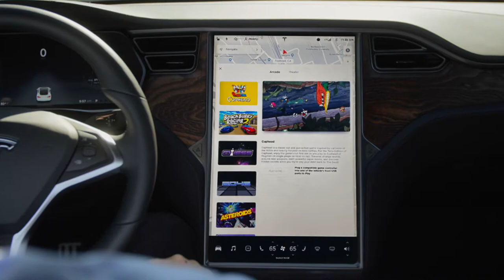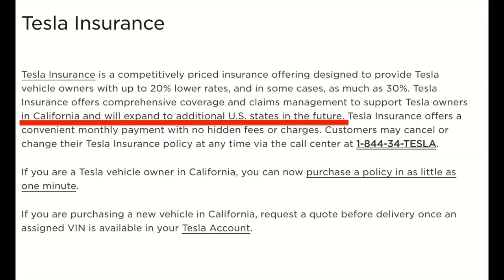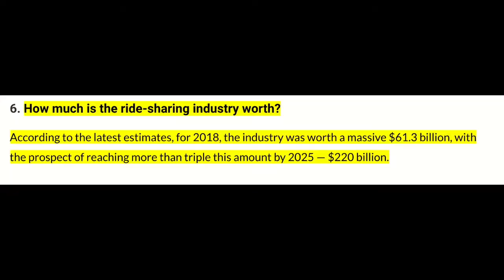TESLA Stock Analysis | Easy 500 Billion Dollar Market Cap Prediction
TESLA Stock Analysis | TSLA Easy 500 Billion Dollar Market Cap Prediction

In this video, I go through a complete breakdown for why I predict Tesla stock to be a 500 billion dollar market cape over the next 3-5 years. Tesla Stock investing has been a hot topic for people who invest for a very long minute now.

$TSLA is by far one of the most innovative stocks we have seen in a long time. I see TSLA Stock being a revolutionary company (If it is not already).

My Tsla stock prediction Is lead with Elon Musk at the helm. I see Elon Musk being the Steve Jobs of today. The Tesla stock price analysis is one that can not be achieved without a great leader that has vision and drive. All of which Elon has.

Now the question everyone shares is Is tesla stock worth buying? My answer depends really on if you are a long term investor or not and are you ready for a ride. Tesla is a very volatile stock. If you are waiting for Tesla q2 earnings to come out that is a very short term ambition. If you are waiting for the tesla s&p 500 addition. you might be too late. Maybe not, but the longer you wait the less of a chance you may ever take to get in.

Here are the reasons I predict the company to easily reach 500 Billion in the next 3-5 years.

Elon Musk
Multiple rev sources
Battery tech
Autonomies Driving tech
A luxury brand like Apple
No advertising
No dealerships

There are many more but this is just the start.

Wealth Giants with Ryan